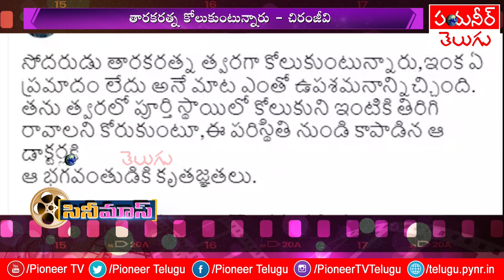కొత్త సినిమా సంగతులు గురూ - Tollywood Updates - Pioneer Tv